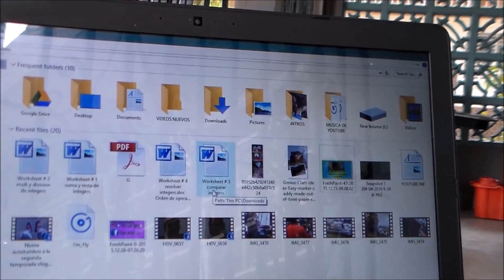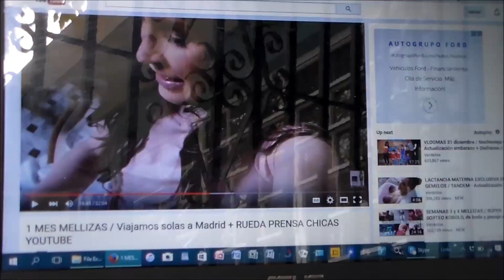Entre Papeles / Vlog040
No te olvides abrirme
Yayasprvlogs
Periscope
Yayasprvlogs
Escríbeme:
Yayas
Guaynabo P.R. 00970.

Negocio??
Camara:
Samsung-White-Camcorder